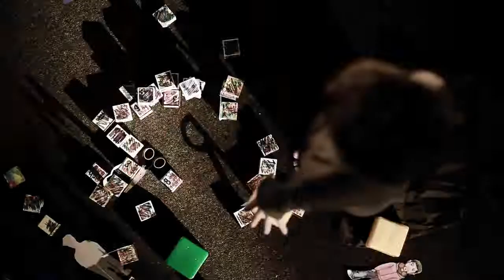Arguing From Behind The Wall by Noize MC